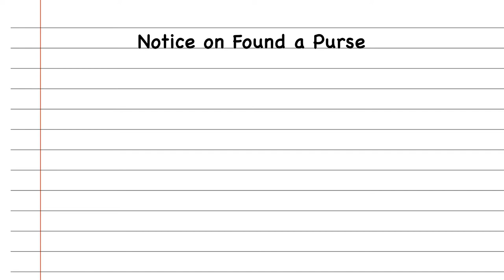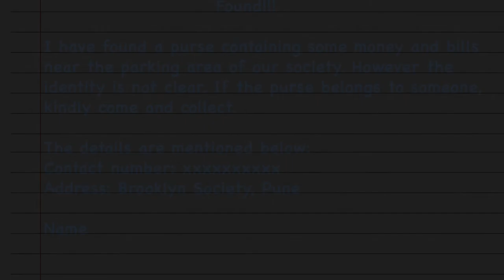Notice On Found A Purse | How To Write Notice On Found Purse In English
How to write notice on found a purse.